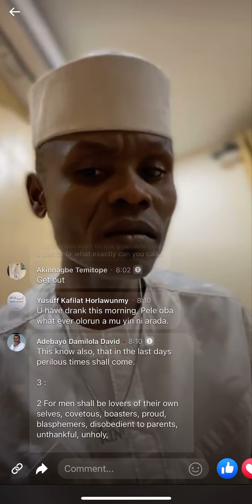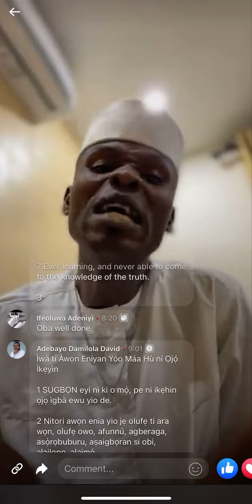Oro iye ii